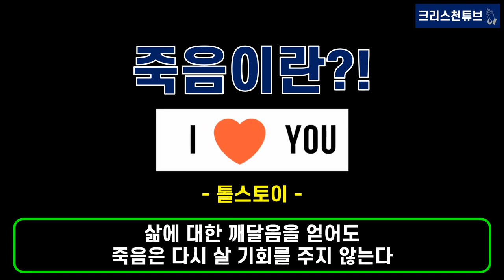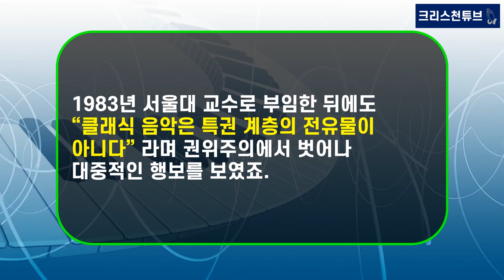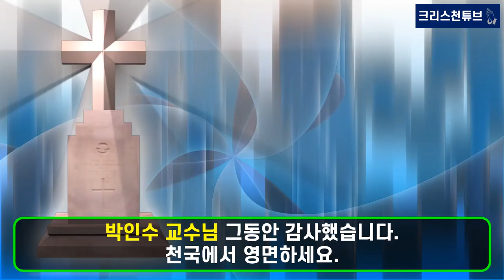[기독교 피플] 향수를 부른 국민 테너, ‘박인수’ 교수 소천! 고귀한 성악가가 감히 수준 떨어지는(?) 가요를 불러? '국립 오페라단' 박인수 퇴출! 그동안 감사했습니다!